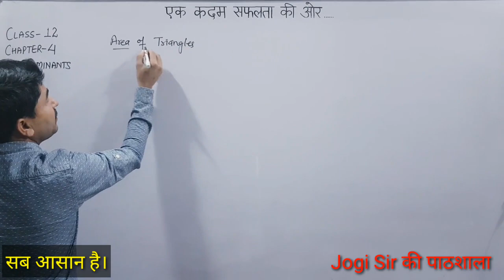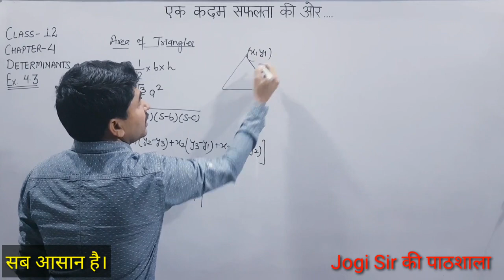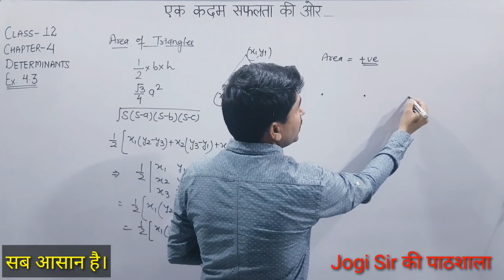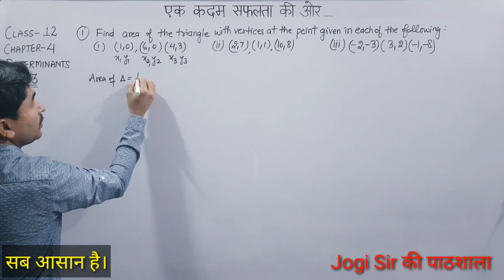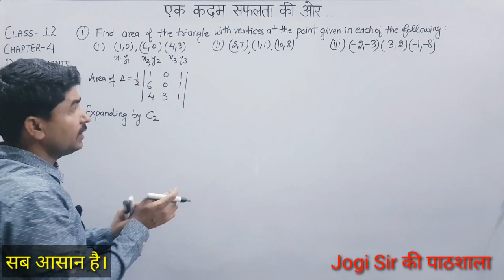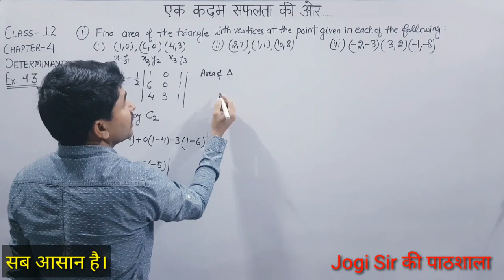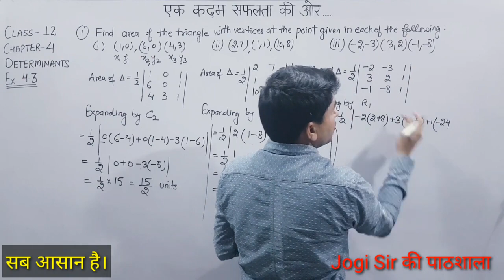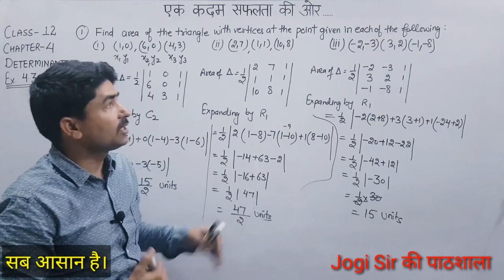Class 12|| Exercise 4.3 || Q.No 1 ||Determinants|| NCERT || CBSE || MATHS ||BSEH